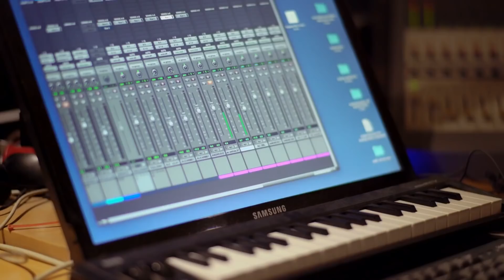ALEJANDRO LERNER EN EL FOGÓN DE ÚLTIMOS CARTUCHOS